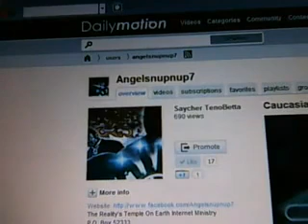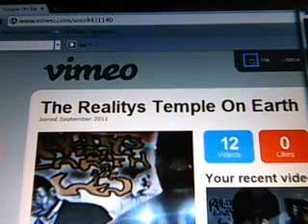Caucasians R Wicked by Nature with Brother Student AdMinister AndreDedmond69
St. Louis, Missouri 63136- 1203
Talk 2 Taalik in Person @ ( 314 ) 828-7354